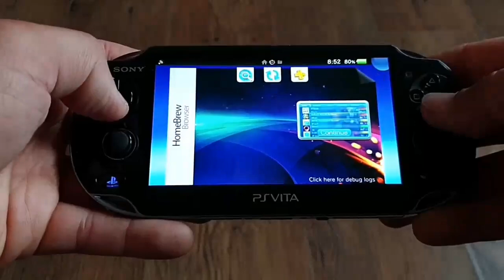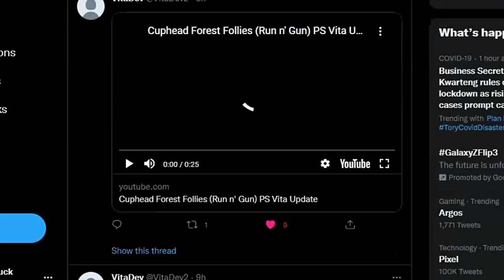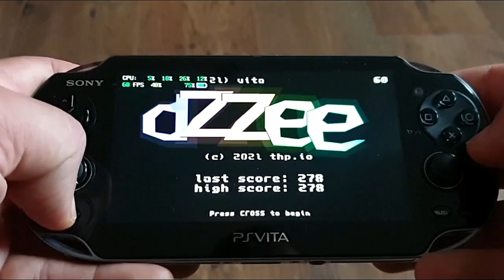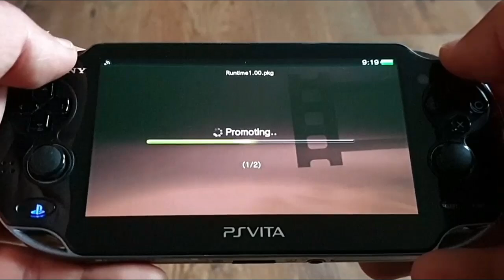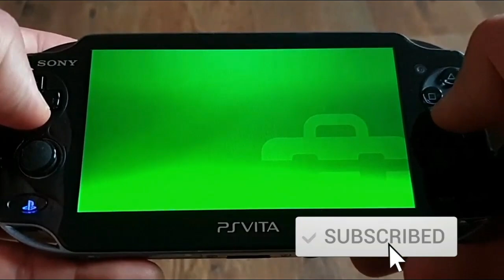Latest PS Vita releases + Homebrew News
Hi Guys and welcome. Today we are catching up with the latest PS Vita Port releases first and later we are taking look at some homebrew news and updates as well. There were quite a few of new ports released and many of them are really worthwhile. To find out more please check out the video.

Thanks

Zealous Chuck

0:00 Intro
0:27 Cuphead 3rd Boss v 1.1 - VitaDev
1:16 Cuphead v1.1 Gameplay + upcoming level
2:42 Galactic Missile Defence by MdashK
4:52 Galactic Missile Defence PS Vita port gameplay
5:41 Dzzee Ps Vita Homebrew Game by THP
7:03 Dink Smallwood HD PS Vita port
8:23 Dink Smallwood PS Vita gameplay
9:08 Better Homebrew Browser v0.4B
9:58 Crystal PSM
10:43 Outro
11:18 Galactic Missile Defence Gameplay

latest ps vita releases homebrew news , latest ps vita ports released , ps vita ports , ps vita homebrew games , ps vita homebrew news , ps vita , vita , playstation vita , sony , playstation , handheld , zealous chuck , best ps vita ports , best ps vita homebrew games , dink smallwood HD ps vita port , cuphead v1.1 ps vita port , galactic missile defence ps vita port , bhbb v0.4B , better homebrew browser , crystal psm runtime package installer , best ps vita games , psp , playstation portable ,